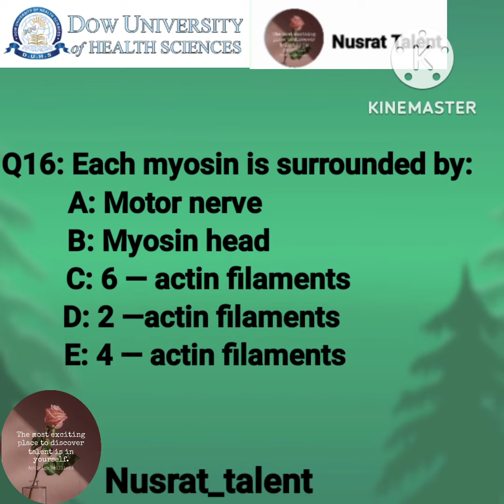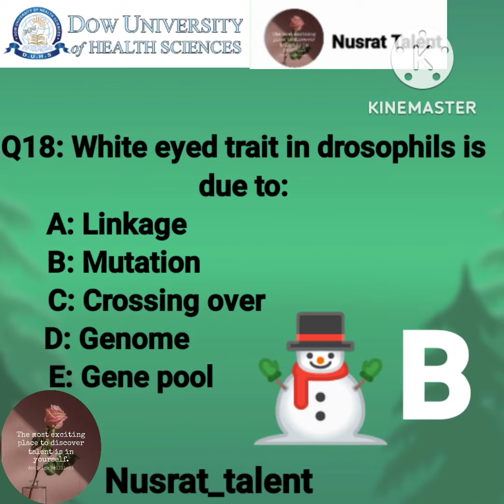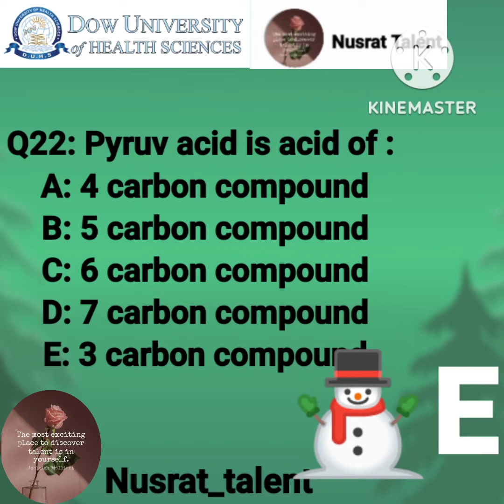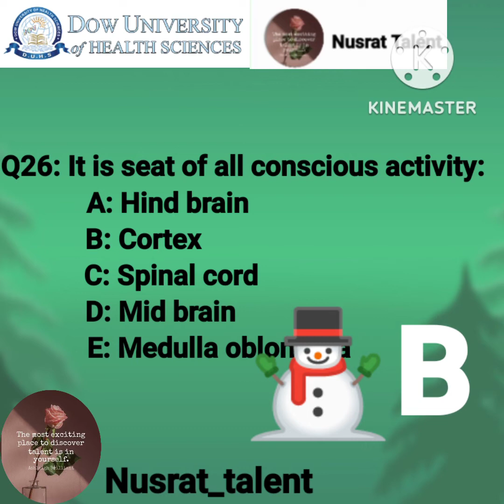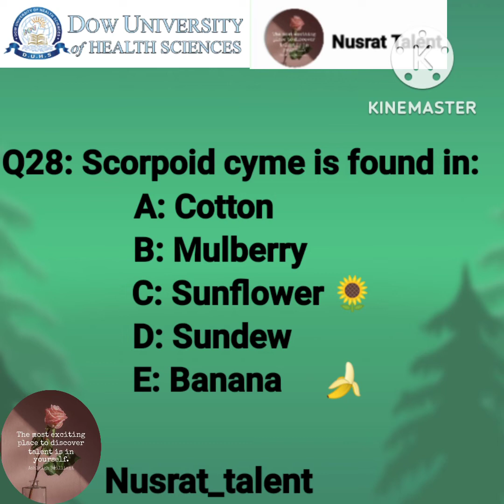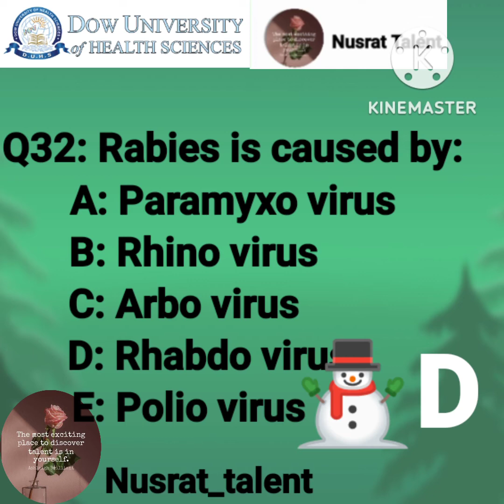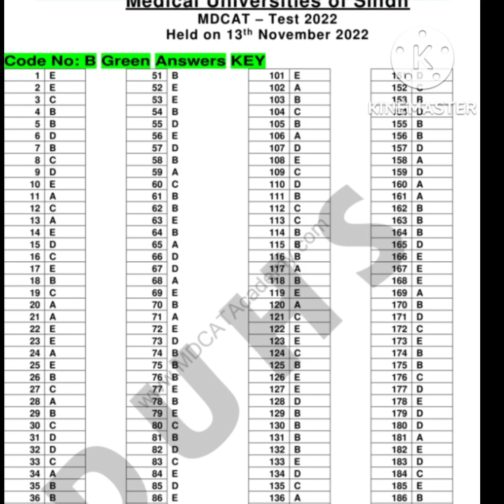DOW MDCAT 2022 | 2nd PART BIOLOGY DISCUSS WITH KEY |13 NOVEMBER MCQS | IMPORTANT QUESTION ENTRY TEST